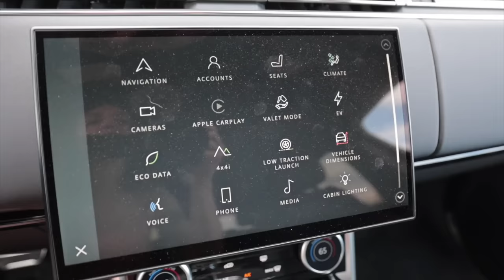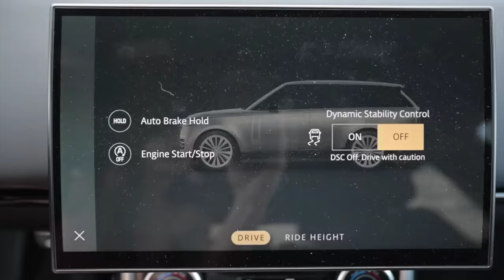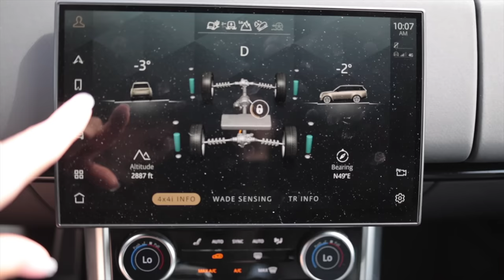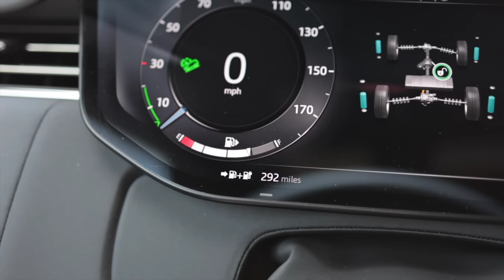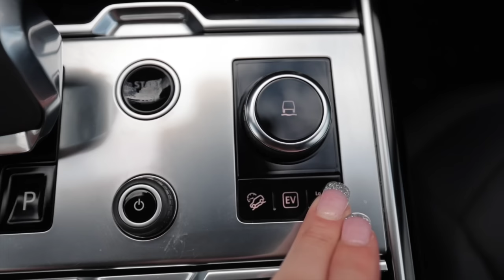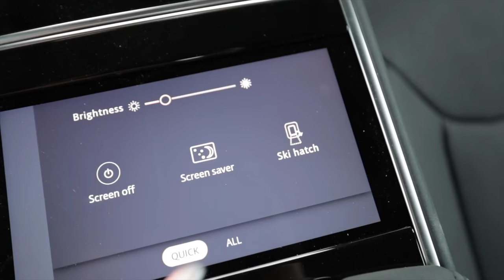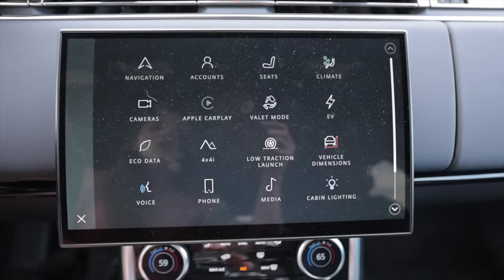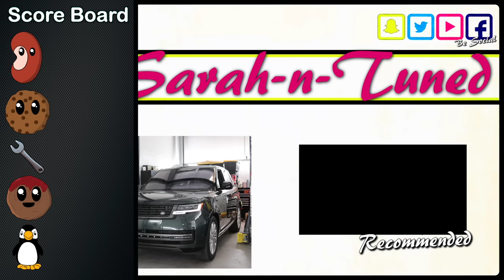This Or A New Land Cruiser? // 2023 Range Rover PHEV Review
This is my first time ever driving or even sitting in a Range Rover, and this one is the new Plug In Hybrid version with an amazing sounding twin charged straight six! So of course I have to test it off-road.

Britt F.
Chad B.
Col. L.
Curtis S.
Daniel F.
Darren M.
Dave
David L.
Jeffrey P.
Josh H.
Kevin C.
Mark L.
Meghan "in Seattle"
Nenad R.
Ray I.
Rob G.
Terry S.
Todd C.